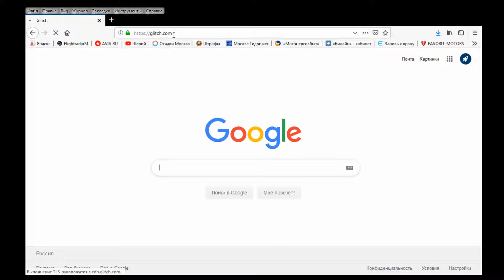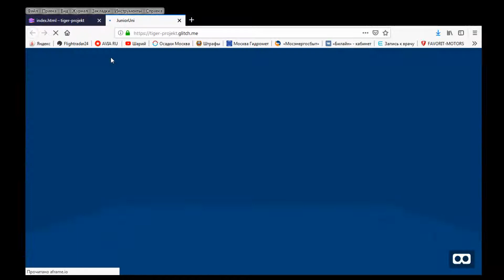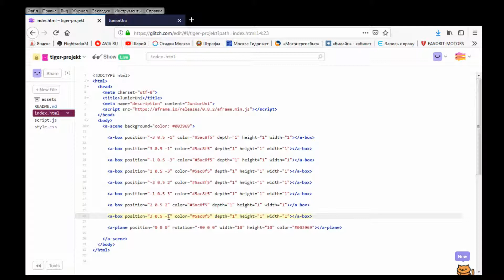3D-Modellierung für VR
In diesem Video zeigen wir euch, wie man mit HTML dreidimensionale Objekte für virtuelle Realität erzeugen kann.